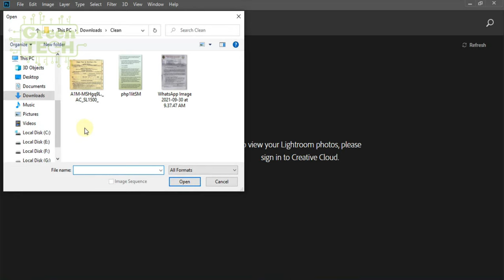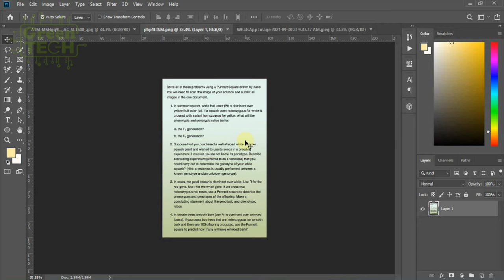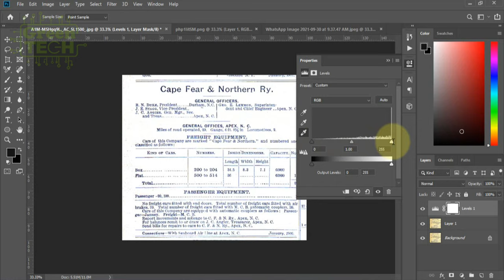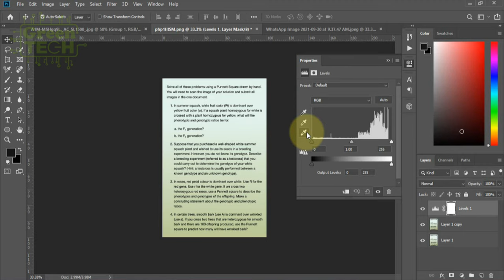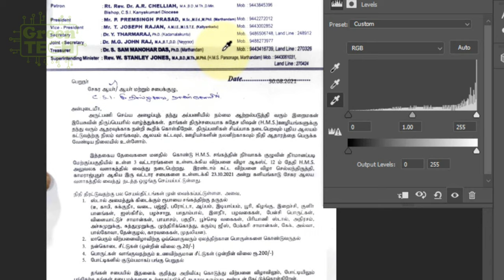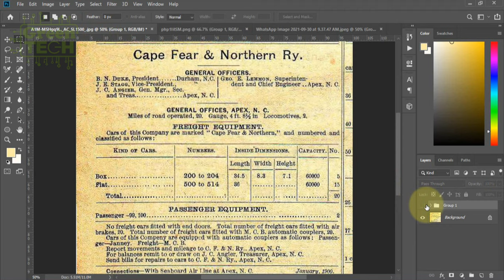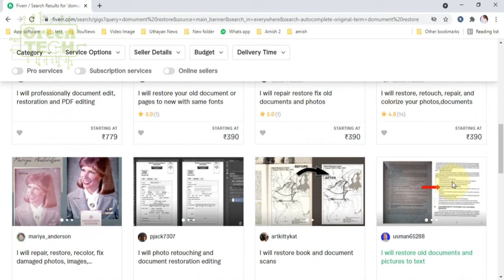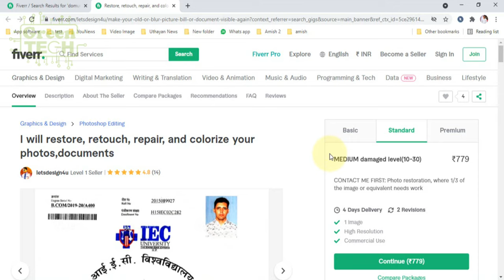How to clean scan Document in 60 Sec using Photoshop in Tamil | Earn Money 10k Per Month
When scanned line art has a dingy gray background instead of pure white, there’s a simple way to
clean up the background without unduly affecting the rest of the image. To demonstrate this
technique, let’s clean up the background of the scan A using Adobe Photoshop.
As you can see, our scan’s background is a tint of gray instead of pure white. To change the tint
background to white, use the Levels command to set the background tint as the image’s new white
point. Doing so remaps pixels with a gray-to-almost-white tonal range to white.

Interview Mic
Condenser Mic
Recording Mic
Rode Wireless Go

Canon M50
Studio White Version LCD

Gimbal Stabilizer
Gimbal Stabilizer for DSLR

Flycam Nano Handheld Camera
Canon EOS 5D Mark IV

The results are not typical. There is no guarantee you will earn any money using the techniques and ideas discussed. Anything I say on this YouTube channel should not be taken as financial advice as I am not a financial advisor. It will take hard-work, experience, and knowledge to achieve the results claimed in this video. I am only providing my biased opinion based on speculation and personal experience. You should always understand that there is always a risk involved in investing. You should always conduct your own research before making an investment. Although we have taken reasonable steps to ensure that the information in this video is accurate, we cannot guarantee that the website(s) mentioned in this video are free of errors.